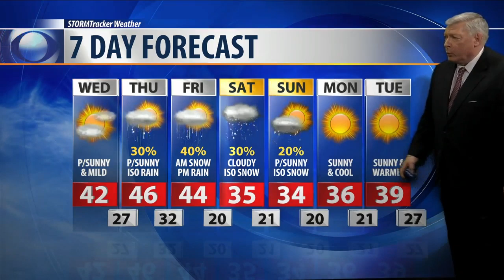Q2 Weather: 10p.m. with Bob McGuire for Dec. 10, 2019